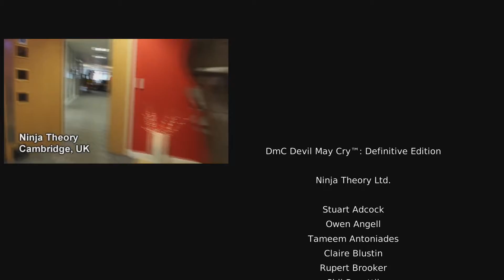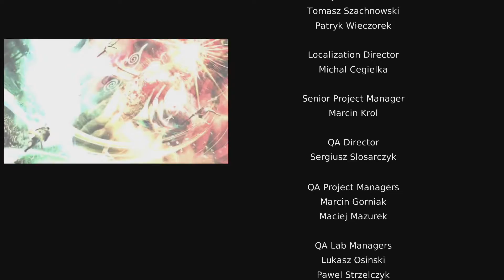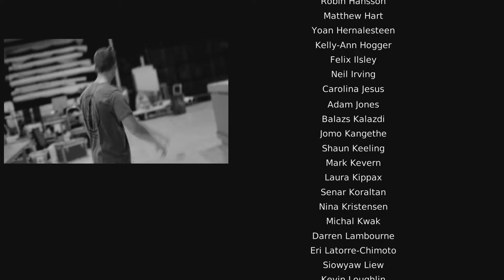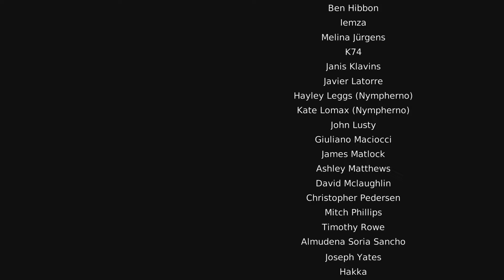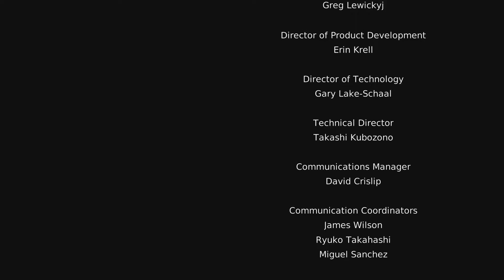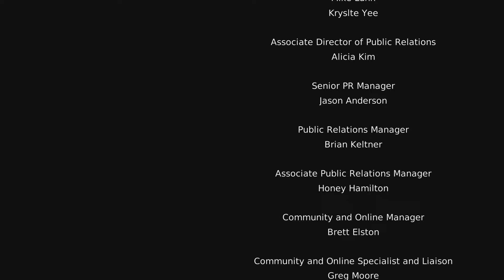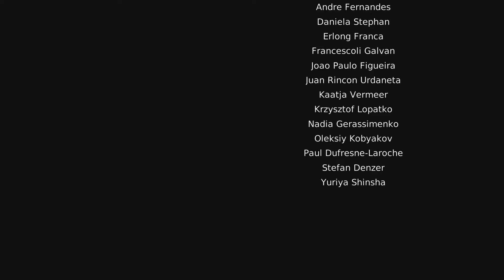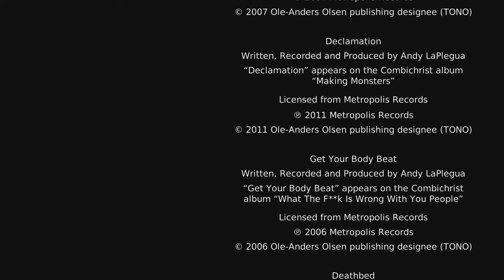😈DmC 😈 Devil May Cry😈 {Definitive Edition} #020: Getrennte Wege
Wir haben Mundus besiegt und es sollte endlich alles vorbei sein doch Vergil hatte andere Pläne ... Ab nun werden wir getrennte Wege gehen ...